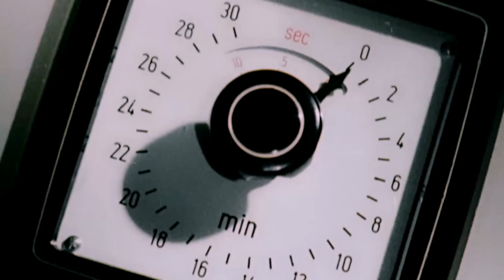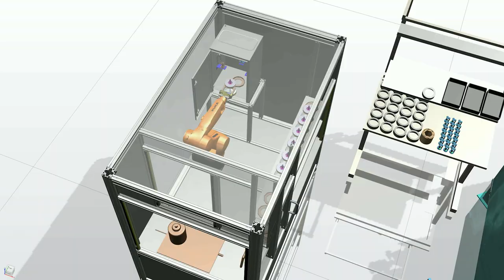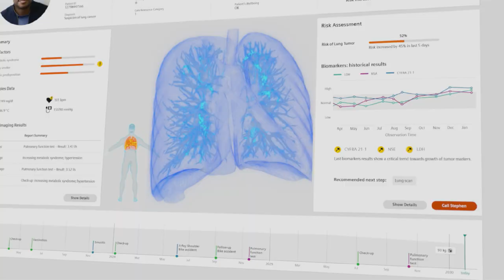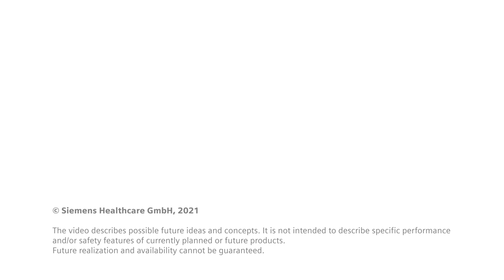A new R&D and manufacturing facility for X-ray components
The construction of our new High Energy Photonics Center in Forchheim, Germany, begins. Take a virtual tour through our new R&D and manufacturing facility and experience how automation, digitalization and the latest IOT technologies will be used in the production processes of our medical technology components.